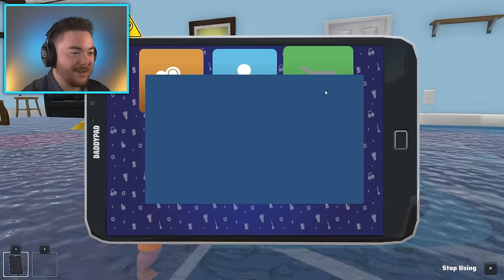MY BABY BROKE HIS NEW BEDROOM!!! (With Kindly Keyin) | Who’s Your Daddy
What’s up MA DUDES! How is it going today? Today we are going to be playing Who’s Your Daddy WITH THE ROOMS UPDATE!!! We now have our very own NEW BEDROOM!!! We are going to test if we can flood the room with water, order new items from the tablet, and break the house all together. Me and my buddy Kindly Keyin are back at it again as babies who cause the funniest things to happen. As we mess around and make our own funny moments we are looking at the new Who’s Your Daddy update items, rooms, and glitches. Nevertheless, it’s all about trying to make our buddy Kindly Keyin laugh and have fun! Let’s see how crazy this update is as we GET A NEW ROOM!!! Enjoy.